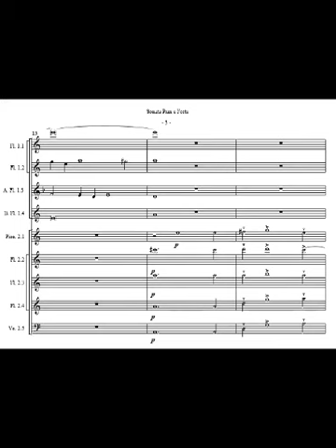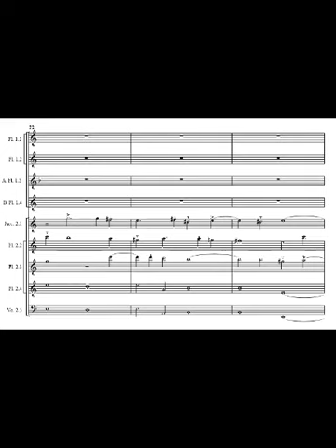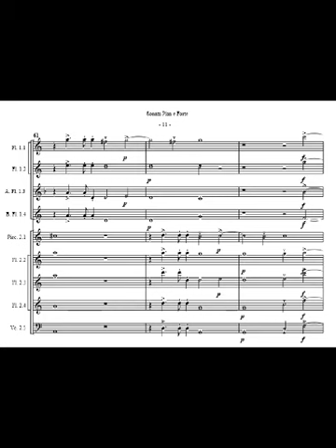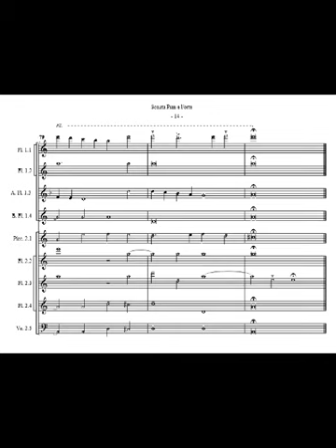Gabrieli: Sonata Pian e Forte Ch 175 for Flute Choir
Innovations

Gabrieli preferred sacred vocal and, indeed, instrumental music. Hence, he concentrated on music that consequently took advantage of resonance and reverberation for maximum effect. Seems like Gabrieli may have invented dynamics – or was instead the first to indicate them such as in his Sonata Pian’ e Forte. Consequently, he was also a pioneer in spatial techniques. He, therefore, developed and used very specific notation to indicate instrumentation. Gabrieli experimented with assembling massive instrumental forces into isolated groups separated by space. In this way, he consequently contributed heavily to the Baroque Concertato style.

Polychoral Works
Gabrieli probably used the layout of the San Marco church for his experiments. This is because he worked there as a musician and composer.  Furthermore, the church had two choir lofts facing each other. He indeed used these to create striking spatial effects between instrumental forces. Indeed, many of his works are composed such that a choir or instrumental group could first be heard on one side, followed by a group response. Sometimes there was probably a third group near the main altar as well.

Spatial Music
Above all, Gabrieli studied carefully detailed groups of instruments and singers. Furthermore, it seems like he created precise directions for instrumentation in more than two groups. Because they could be appropriately situated, the instruments could consequently be heard with perfect clearness at distant locations. As a result, arrangements that seem bizarre on paper can, in contrast, sound perfectly in balance.

First Works
Finally, Gabrieli published his first motets and his uncle Andrea's compositions in Concerti (1587). These compositions furthermore indicate considerable usage of dialogue and echo effects. Consequently, here we see low and high choirs with the variance between their ranges indicated by instrumental accompaniment. Seems like Gabrieli’s later motets Sacrae Symphoniae (1597) move away from close antiphony. In contrast, he moves towards not simply echoing the material but developing it by sequential choral entrances. Even more, he takes this procedure to the extreme in the Motet Omnes Gentes. Unlike earlier works, the instruments are an essential part of the presentation here. Also, only parts marked: Capella are supposed to be sung.

Homophony
Hence, after 1605, Gabrieli moved to a much more homophonic style. He writes sections purely for instruments – called "Sinfonia" – and smaller sections for vocal soloists, accompanied by a basso continuo.